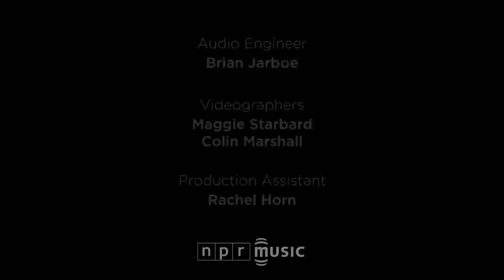Strand Of Oaks: NPR Music Tiny Desk Concert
June 19, 2015 by BOB BOILEN • Strand Of Oaks' music is filled with bite and sometimes regret, but also a good deal of warmth. Neil Young is an obvious touchstone when the loud guitar solos kick in, but so is Jason Molina. In fact, the late Ohio singer-songwriter was the subject of the song that became my hook into the music of Strand Of Oaks; it's a song Timothy Showalter sings here at the Tiny Desk that can also be found on his 2014 album HEAL; it's called "JM."

I was an Indiana kid, gettin' no one in my bed

I had your sweet tunes to play

I was staring at the map, feeling fire in my head

I was mean to my dad, 'cause I was mean to myself

Stealing smokes in my car, with the windows way down

I had your sweet tunes to play, your sweet tunes to play

Showalter's words and life experiences — a bad relationship, a house that burned down — suggest a dark, even bitter, undercurrent. But when he drove alone in his van down from Philly and arrived at NPR here in D.C., he popped out after his drive with a warm smile and three guitars, one for each of the songs he'd play. We quickly bonded in the parking garage over our identical buckled Frye boots and love for vintage synthesizers. He turned out to be a sweetheart, and hearing these amazing songs with just him and a guitar was a treat to behold.

Set List

"Goshen '97" 00:00
"Plymouth" 3:55
"JM" 9:04

Credits
Producers: Bob Boilen, Maggie Starbard; Editor: Morgan Walker; Audio Engineer: Brian Jarboe; Videographers: Colin Marshall, Maggie Starbard; Assistant Producer: Rachel Horn; photo by Maggie Starbard/NPR